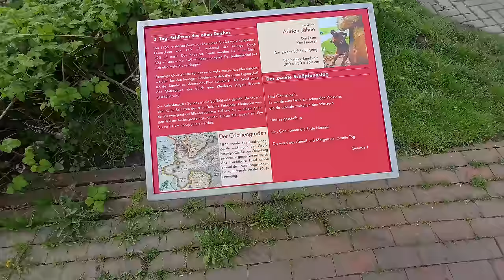E-Bike Tour an der Nordsee | 55 Kilometer Sonne im April ☀️😎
Wenn Du auch mal Hille an der Nordsee radeln möchtest einfach kurz bei ihr melden: